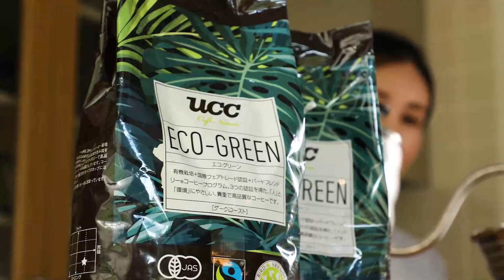Short Trip｜休暇村妙高｜笹ヶ峰に妙高山 高原レジャーが楽しめるリゾート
休暇村妙高｜自然にときめくリゾート

休暇村妙高は、日本百名山のひとつである「妙高山」の中腹にあります。

春には「待ってました！」と言わんばかりにたくさんの花々が咲き誇り、
緑眩しい夏は、爽やかな高原の風が流れます。
秋には、山々の紅葉のグラデーションが美しく、
冬は白銀の世界が広がり、ウィンタースポーツにもってこい。

どの季節に訪れても、
フィールドを活かした様々なアクティビティが楽しめます。

カラダを動かした後は、疲労回復に効果がある温泉にざぶーん。
絶景と温泉に、疲れも吹き飛びます。
お風呂のあとは、のどぐろや新潟和牛など、
地元産の食材を味わえるお料理もお楽しみください。